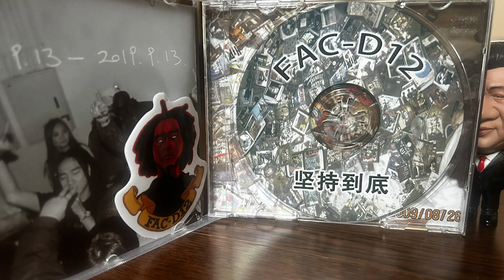FAC-D12—圈A/Don't F***ing Arrest Me（2009）